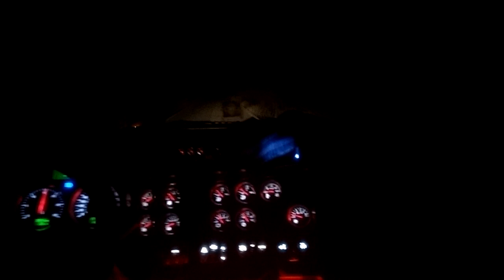ILUMINACIÓN INTERNA DEL CAMIÓN BÁRBARO DE RANCHO LA MISIÓN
Esta es la iluminación interna del camión bárbaro de Rancho La Misión del señor Hugo Figueroa de Juliantla, Guerrero.